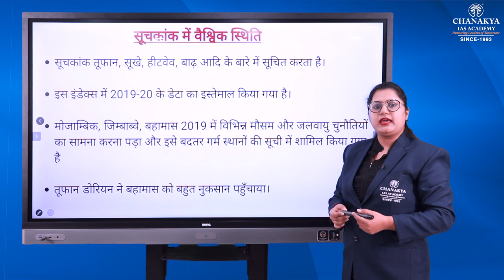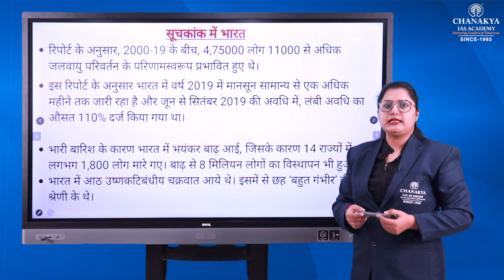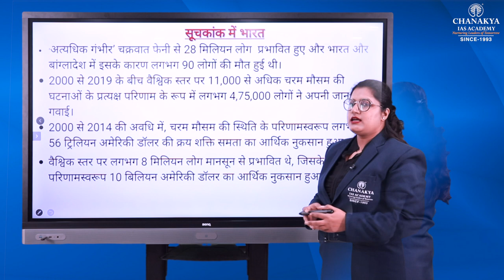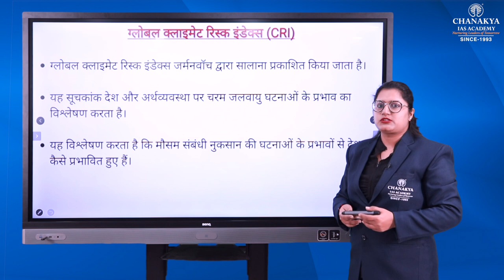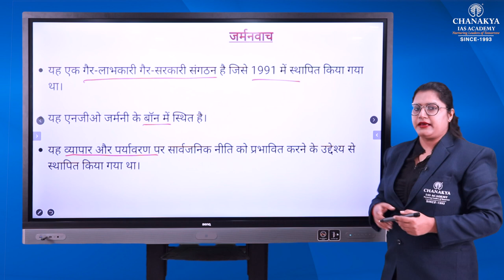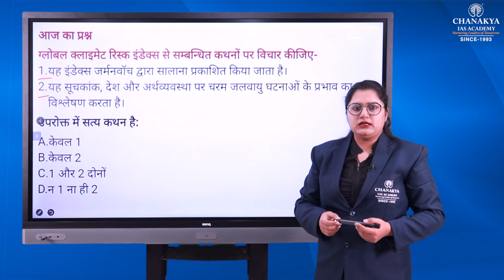Global Climate Risk Index 2021 | Current Affairs Today | 1 February 2021 | Chanakya IAS Academy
Daily Current Affairs Today's Topic is Global Climate Risk Index 2021. The 16th edition of the Global Climate Risk Index was released on January 25, 2021. India has improved its rankings from last year. It is ranked 7th in the 2021 Index as compared to 5th in 2020 Index. Mozambique, Zimbabwe and the Bahamas were the countries that topped the Global CRI 2021 and were the most affected by the impact of extreme weather events in 2019.

डेली करेंट अफेयर्स आज का विषय ग्लोबल क्लाइमेट रिस्क इंडेक्स 2021 है। ग्लोबल क्लाइमेट रिस्क इंडेक्स का 16वां संस्करण 25 जनवरी 2021 को जारी किया गया था। भारत ने पिछले साल की तुलना में अपनी रैंकिंग में सुधार किया है। यह 2020 के सूचकांक में 5वें की तुलना में 2021 के सूचकांक में 7वें स्थान पर है। मोज़ाम्बिक, ज़िम्बाब्वे और बहामा ऐसे देश थे जो ग्लोबल सीआरआई 2021 में शीर्ष पर थे और 2019 में चरम मौसम की घटनाओं के प्रभाव से सबसे अधिक प्रभावित थे।